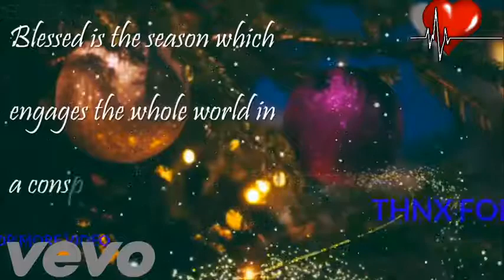Merry Christmas Whatsapp status Video 2018 2